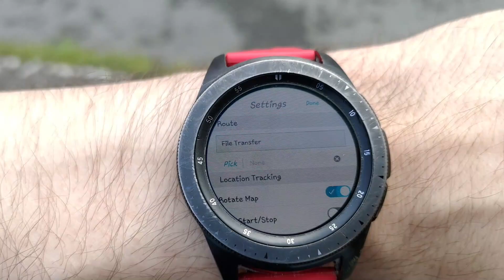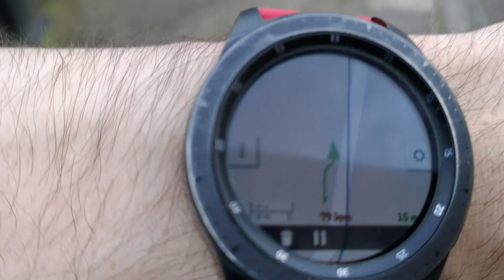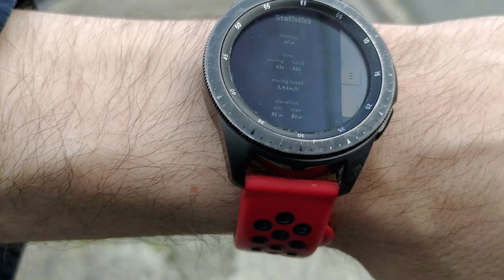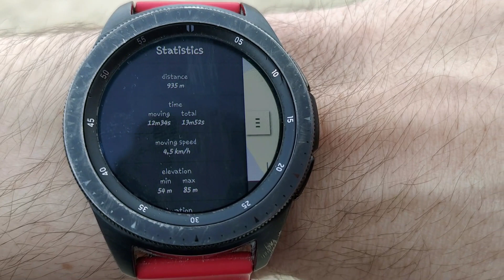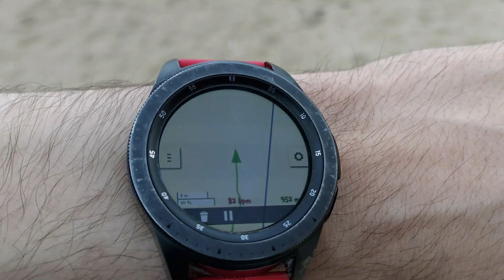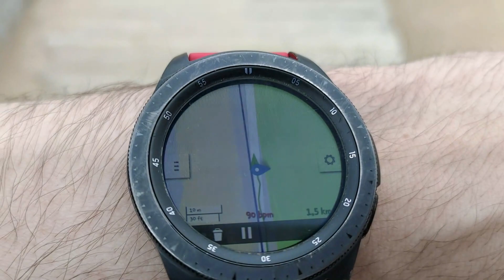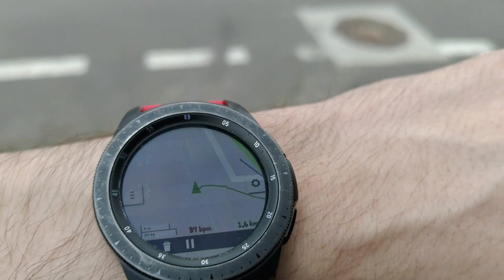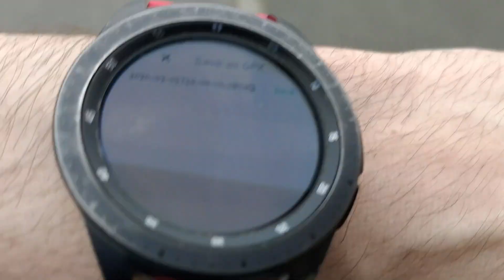Outdoor Map seguimiento ruta real con Galaxy Watch (Mapa offline). App cara, pero de nota de 10.